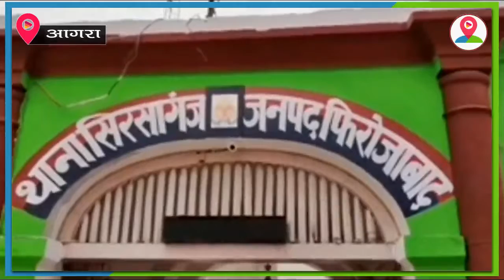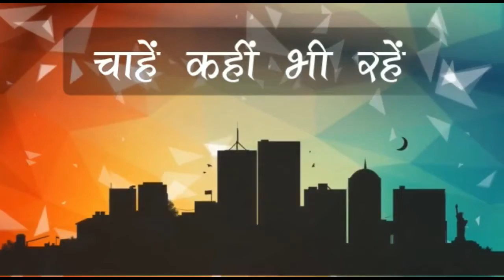|| Agra || सनसनी यहां प्रेमी संग मिलकर पत्नी ने ऐसे की पति की हत्या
सीओ सिरसागंज ने सुथरा गांव में हुई हत्या का खुलासा किया, इस हत्याकांड के खुलासे में ये बात साफ हुई कि पत्नी ने अपने प्रेमी के साथ मिलकर अपने पति की हत्या की थी जिसके चलते इस वारदात को अंजाम देने वाले दोनों आरोपियों को सोथरा चौराहा एनएच 2 पुल के नीचे से गिरफ्तार कर लिया गया है। .(((((( पुलिस अधिकारी 09sec to 01:41sec )))))). आपको बताते चलें कि फिरोजाबाद के थाना सिरसागंज क्षेत्र के नेशनल हाईवे 2 पुल के नीचे सोथरा चौराहे के पास से मोहिनी पत्नी स्वर्गीय अर्जुन सिंह निवासी सोथरा और हैप्पी उर्फ सुरजीत पुत्र शिवकुमार निवासी लखनई थाना नसीरपुर को गिरफ्तार किया गया। बता दें कि सोथरा निवासी मृतक अर्जुन की 26 -27 जून की रात संदिग्ध परिस्थितियों में मौत हो गई थी उसका शव उसके घर के बाहर पड़ा मिला था। इस सम्बन्ध में जानकारी देते हुए सीओ सिरसागंज ने बताया कि जब पोस्टमार्टम रिपोर्ट के आधार पर गहनता से जांच की गयी तो अहम तथ्य सामने आए जिसकी तह तक जाकर पुलिस ने इस मामले का खुलासा किया। इस खुलासे में ये साफ़ हो गया कि सोथरा गांव में हुई हत्या में मृतक अर्जुन की पत्नी और उसके प्रेमी ने ही इस घटना को अंजाम दिया था। बहराल पकड़े हुए दोनों आरोपियों को पुलिस ने जेल भेज दिया है।